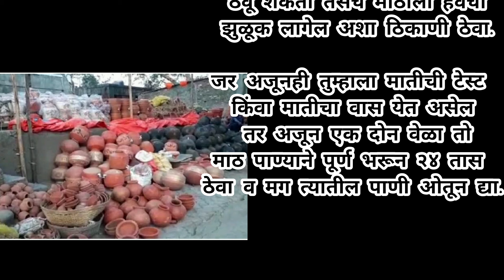पाण्याचा माठ विकत घेताय का?? तुमचे आरोग्याला धोका निर्माण होऊ शकतो...@allrounderhousewife779